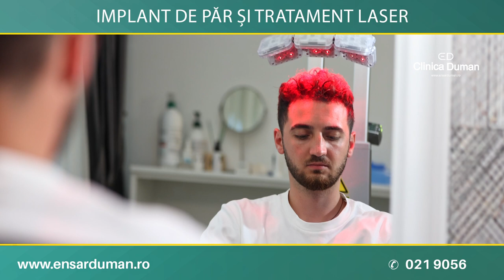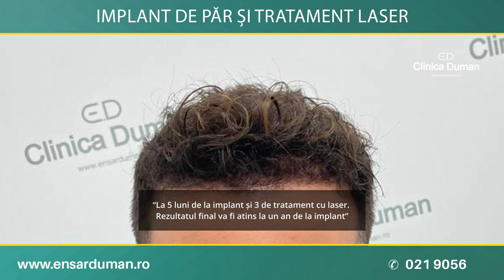AM FĂCUT IMPLANT DE PĂR, ÎN TURCIA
Francesco este hairstylist, are 29 de ani și a suferit de alopeciei timpurie. De aceea, în martie 2022, el a ales reconstrucția prin implant de păr, urmată de tratamentul cu laser.

“În urmă cu 10 ani am început să observ o cădere a părului. La început normală, după care mai abundentă. (….) Am apelat la implant de păr. În calitate de profesionist pot spune că am apreciat metoda cu care lucrează Ensar Duman, de a personaliza serviciile în funcție de pacient. Acest lucru m-a surprins.

Totodată, mi-a plăcut faptul că mi-a fost făcută o recomandare ulterioră și pentru laser, lucru despre care nu știam. Mi s-a explicat că laserul ajută atât în prevenirea căderii părului existent, cât și în a stimula rădăcinile să se ancoreze mai bine pe scalp.

Sunt deja mulțumit. Aștept cu nerăbdare rezultatul final, cel de după un an de la implant”, spune Francesco.

✪ 𝗡𝗢𝗨! 𝗗𝗲 𝗮𝗰𝘂𝗺 𝘀𝗶 𝗰𝘂 𝗽𝗹𝗮𝘁𝗮 𝗶𝗻 𝗿𝗮𝘁𝗲!
☎️ 𝐏𝐫𝐨𝐠𝐫𝐚𝐦𝐚𝐫𝐢 𝐬𝐢 i𝐧𝐟𝐨𝐫𝐦𝐚𝐭𝐢𝐢: 021 9056
📍 𝐒𝐨𝐬. 𝐍𝐨𝐫𝐝𝐮𝐥𝐮𝐢 𝟓𝟐, 𝐁𝐮𝐜𝐮𝐫𝐞𝐬𝐭𝐢
🌐 𝐰𝐰𝐰.𝐞𝐧𝐬𝐚𝐫𝐝𝐮𝐦𝐚𝐧.𝐫𝐨